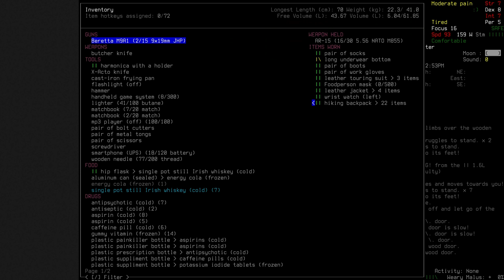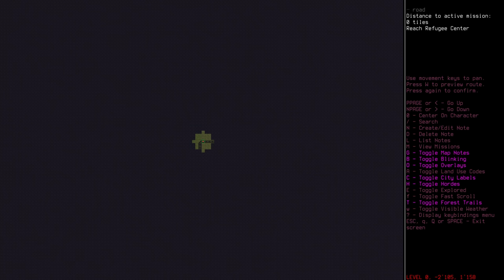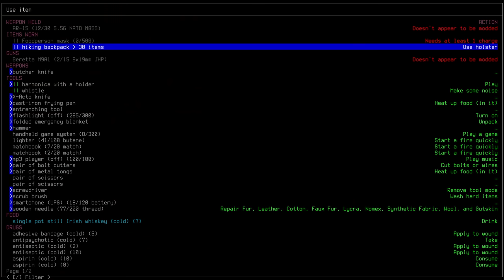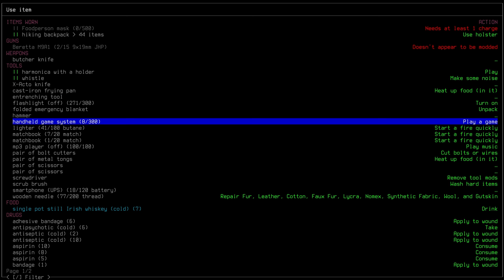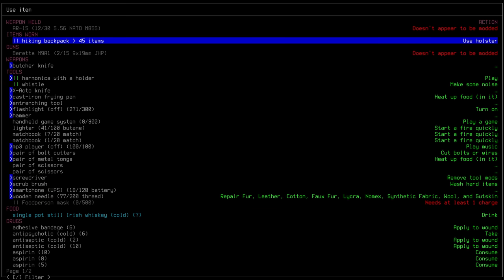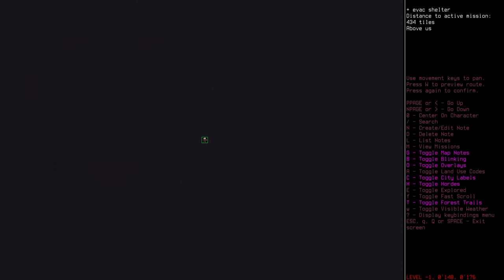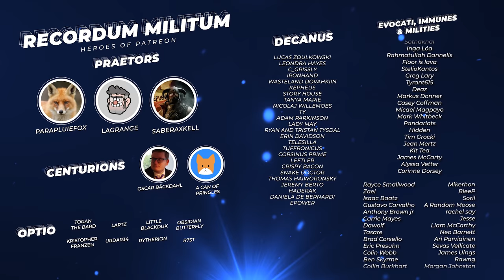Bottom of a Mine Challenge | CDDA Ep 5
The challenge is on as we work our way through the challenge starts in Catacylsm: Dark Days Ahead

►Airing every second day at 1500EST

¦MUSIC MASTERING¦

¦SOUNDS¦

¦SOUNDPACK¦

Cataclysm DDA